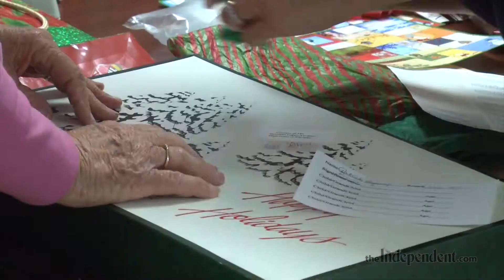Vets Pick Out Gifts for Loved Ones at VA Med Center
The American Legion Auxiliary in Nebraska gave veterans at the Veterans Affairs Medical Center in Grand Island a chance to shop for gifts to send to their loved ones. The shop, set up on the second floor of the VA Med Center, was filled with things to pick from.